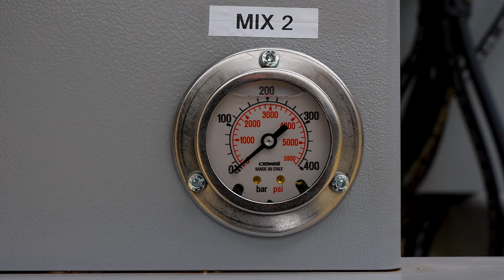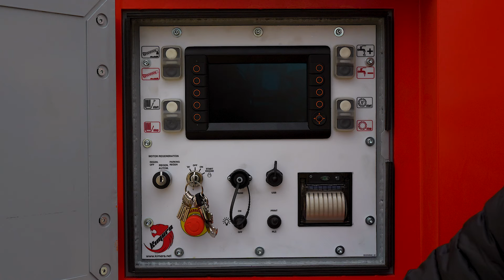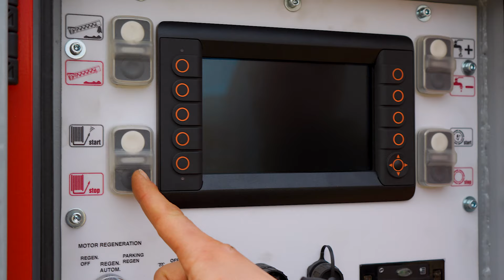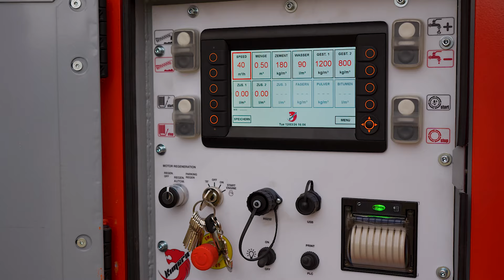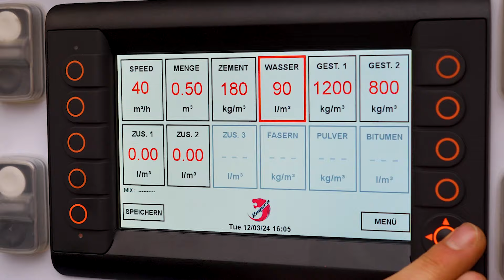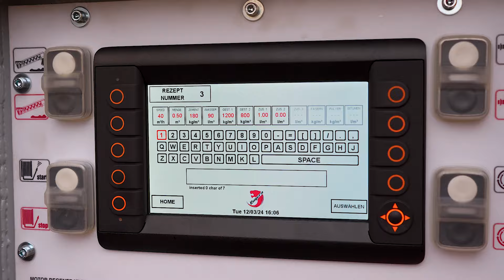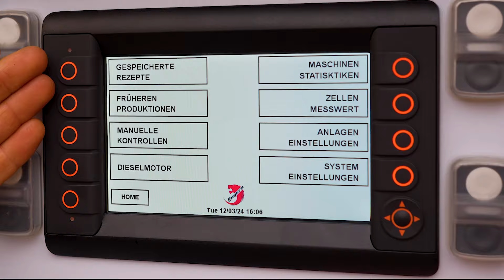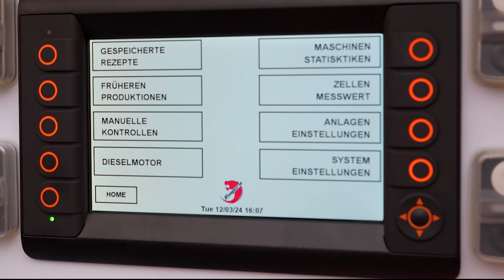Wie funktioniert die Betonmischanlage G440? - Einfach erklärt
Was kann eine Betonstation?
Wie viel m³ kann sie pro Stunde produzieren?
Kann ich mehrere Rezepte speichern?

Wir gehen in diesem Video alle technischen Details durch, erklären wie die Betonproduktion funktioniert und zeigen euch das Display & Steuerung der Maschine.

Du möchtest wissen, ob eine Betonmischanlage für Dein Projekt das Richtige ist - oder welche Alternativen es gibt?
Dann schicke uns ⬇️ HIER ⬇️ eine Anfrage und wir melden uns zeitnah bei Dir!

♻️ 𝗪𝗮𝘀 𝗶𝘀𝘁 𝗲𝗶𝗻𝗲 𝗕𝗘𝗧𝗢𝗡𝘀𝘁𝗮𝘁𝗶𝗼𝗻?
Eine BETONstation ist eine mobil oder stationär einsetzbare Betonmischanlage. Alle notwendigen Komponenten wie Sand, Kies, Zement, Wasser, Fließmittel (optional) und Verzögerer (optional) sind durch geeignete Behälter direkt auf der Anlage integriert. Damit ist Beton mischen auf der Baustelle direkt vor Ort oder stationär am Betriebsgelände möglich. Der Antrieb kann durch einen Dieselmotor oder einen Elektromotor erfolgen.

♻️ 𝗪𝗶𝗲 𝘃𝗶𝗲𝗹𝗲 𝗥𝗲𝘇𝗲𝗽𝘁𝗲 𝗸𝗮𝗻𝗻 𝗶𝗰𝗵 𝗮𝗯𝘀𝗽𝗲𝗶𝗰𝗵𝗲𝗿𝗻?
Es sind bis zu 100 verschiedene Rezepte speicherbar und in wenigen Sekunden abrufbar.

- DER RECYCLINGSPEZIALIST - Immer eine IDEE! Voraus 🚧